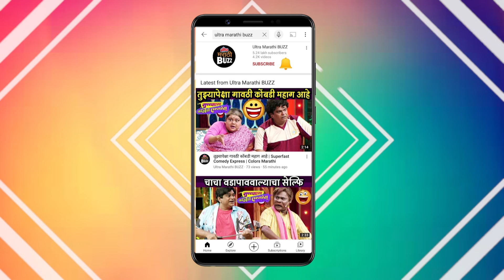Chotya Bayochi Motthi Swapna मालिकेतील विजया बाबर सोबत It's My Bag | Sony Marathi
सोनी मराठी वाहिनीवरील "छोट्या बयोची मोठी स्वप्न" मालिकेतील बयो अर्थात विजया बाबर चित्रीकरणापूर्वी कोणती बॅग सोबत नेते ? याविषयीचा संपूर्ण विडिओ पाहा "It's My Bag"  या सदरात "अल्ट्रा मराठी बज" वर ! Concept By Sagar Maladkar Video Editor Sushant Varsolkar Cameraman - Akash Simane